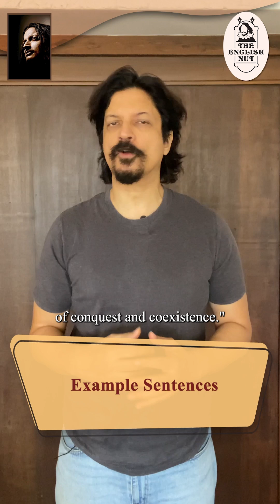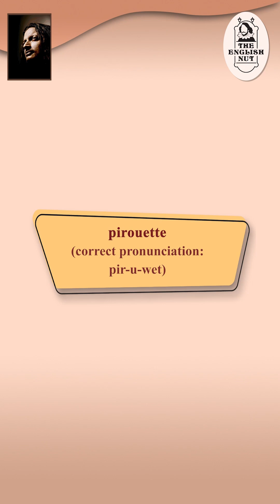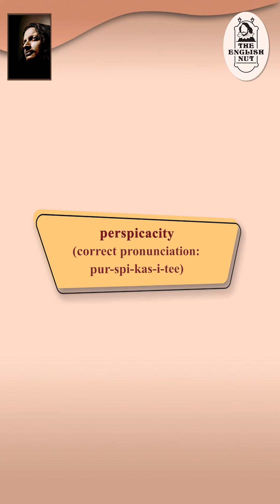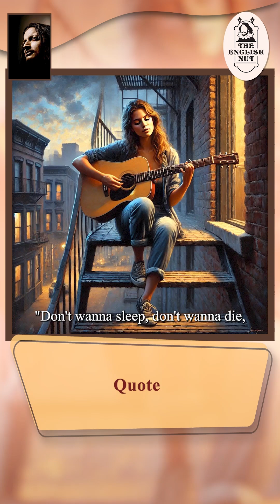4 Ps of English: Palimpsest, Pirouette, Perspicacity, Pasture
Episode # 296
Know the 4 Ps: Palimpsest, Pirouette, Perspicacity, Pasture

Today, I bring you four words that have two things in common: One is that they all have a lot of character and the other is that they all begin with the letter p. The words are palimpsest, pirouette, perspicacity and pasture. As usual, you’ll discover their meaning, pronunciation, origin, usage and more. Do keep watching.